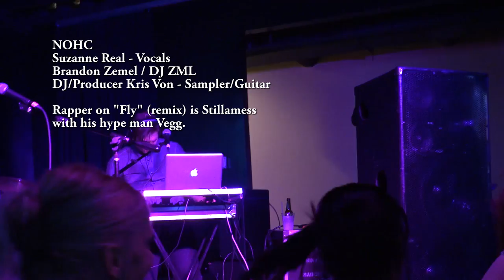NOHC - " FLY " (remix) ft. Stillamess - LIVE at Dewey Beach Music Conference 2015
Performed Live at the Dewey Music Conference - Rusty Rudder, on 9/26/15,  the band NOHC, performed their original song " FLY" (remix is Stillamess) .  Truly an amazing voice & performance that's  hard to capture  Live, but here's what we have.  Enjoy! Tony

* Set YouTube Settings to 1080p HD

ABOUT NOHC:
NOHC (pron. "knock") is a New York-based, Electronic Dance Music/Pop trio comprised of DJ ZML - DJ/Producer, Sue Real – Vocals, and Kris Von – Guitarist/Sampler. NOHC (the name derived from the combination of the scientific elements N-O-H-C), are essential components that make up adrenaline in the human body -- fundamental for that "Boom! in life". Their sounds are influenced by multiple genres of music. There are no limits to the seamless, collective blend of Real’s soulful vocals + DJ ZML’s trance + Kris Von’s dubstep influences that create NOHC's signature sound. When NOHC hits the stage, it's a "lift-off, flight experience" and why their single "Fly" is so potent.